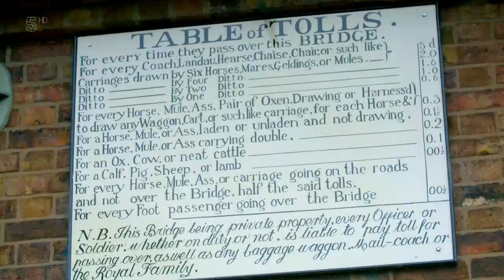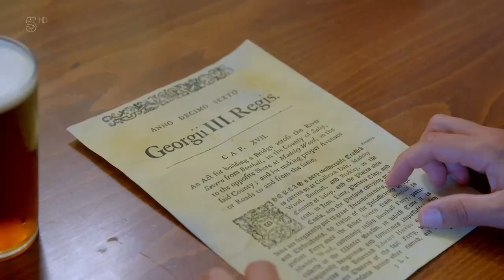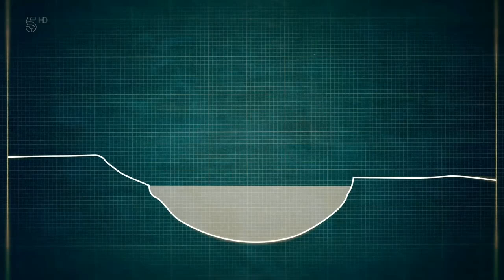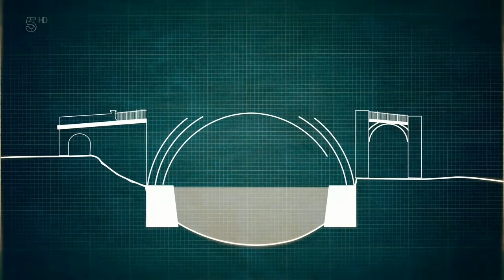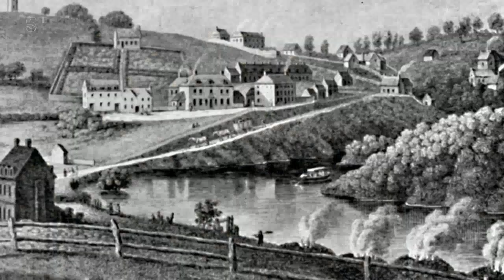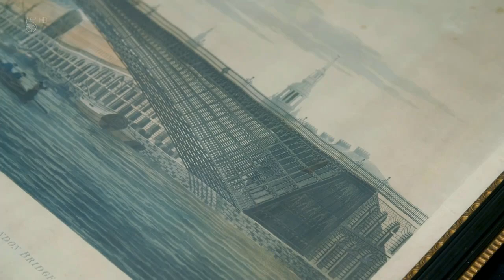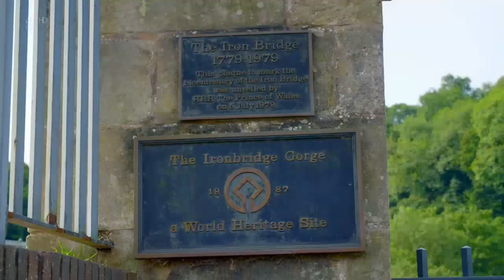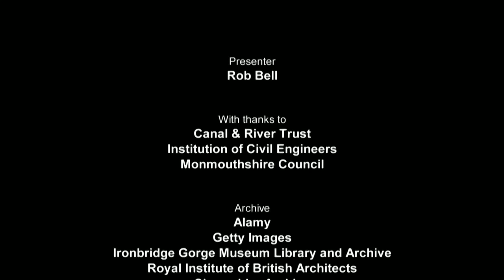Worlds Greatest Bridges Ep-3 The Iron Bridge